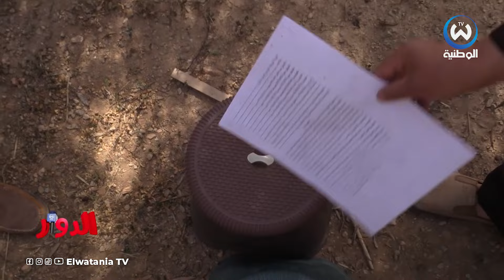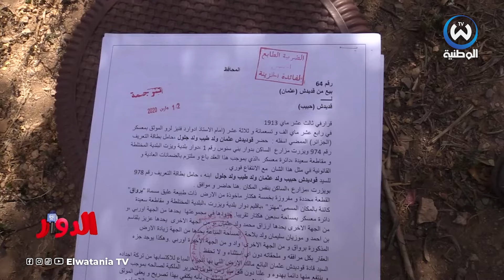الدوار العدد 2 مع سليم ألك ولاية السعيدة دوار بني سنوس